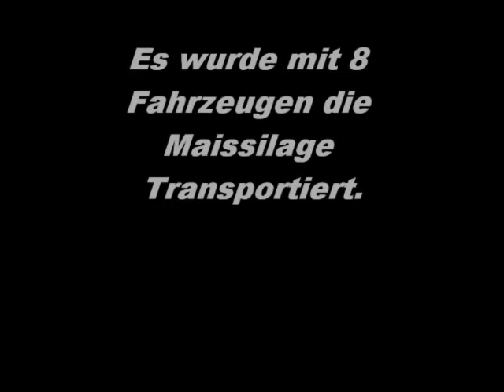Class Maissilage In Altena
!!!Maissilage Fahren in Altena Landkreis Helmstedt mit Class,Hochschieben mit Zwei Class Xerio,...!!!